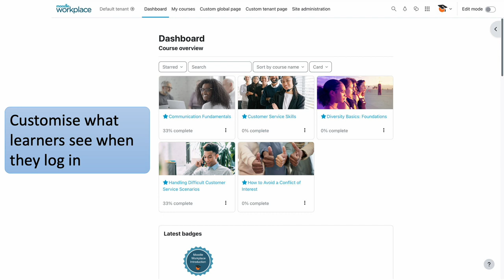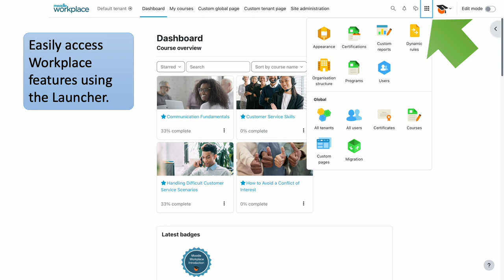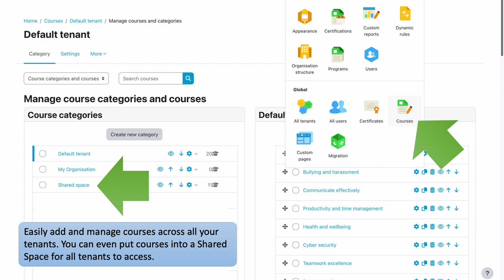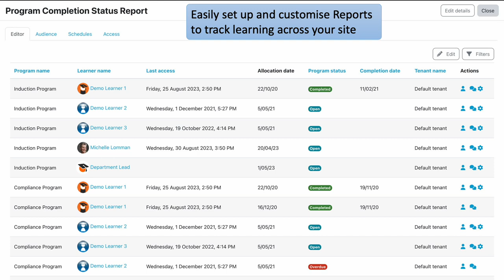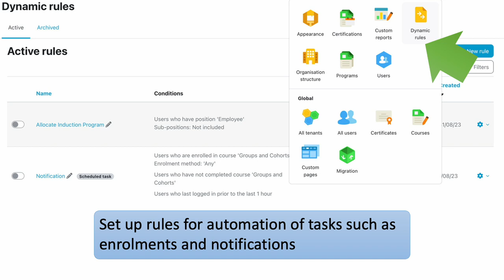Moodle Workplace Demo HD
A simpler, smarter corporate LMS.

Moodle Workplace builds upon generations of open source development undertaken with Moodle LMS.

Combining enterprise features with a deep understanding of the needs of modern organisations, Moodle Workplace is an intelligently designed, flexible and secure learning platform which will streamline your staff onboarding, compliance and job-specific training.

Especially suited to large and complex organisations, here are some of the reasons you will love Moodle Workplace.

Multiple platforms in one

Multi-tenancy architecture gives multiple departments or organisations their own branded learning platform with custom permissions under one site.

Intuitive user experience

Learners can access personalised, curated or integrated courses and programs, view their progress and access their profile to view grades, badges or certifications.

Time saving automations

Save time and automate repetitive workflows such as enrolments and notifications. Reward learner achievement with badges and certificates.

Streamline learning

Assign and schedule courses and programs, share centralised content and track learner progress on induction programs, courses, certifications or compliance training.

Evaluate the impact of learning

Create custom reports with existing or historical data. Use dashboards to track learners progress and apply improvements to the learning ecosystem.

Map organisational structure

Create your organisational structure to respond to the learning needs of various user groups. This includes departments, positions, jobs and team managers.

Harness the power of Moodle for corporate training

For the learner

Allow learners to control their professional development.

Intuitive by design

Engage and support learners from day one. Moodle Workplace’s highly customisable interface and simplified design, delivers user experience as a priority.

Access on the go

Moodle Workplace works perfectly on desktop and mobile devices thanks to its responsive design and dedicated mobile app. Access learning, anywhere and anytime.

Personalised learning journey

Map out individual learner journeys. With conditional activities, learners control their progress at a pace which matches their ability and have learning pathways tailored to their needs.

For the trainer

Course creation, assessment and reporting made simple.

Streamline workflows

Moodle Workplace significantly reduces administration time by automating labour intensive tasks such as user management, learning enrolments, reminders and issuing certifcates.

Automate reporting

Moodle Workplace reduces admin time by using an intuitive drag and drop interface, so you can create and schedule reports to be automatically sent to audiences based on their role.

Personalise learner journeys

Personalise learning pathways for each individual learner. Group courses and content into programs to create easily manageable learning paths. Automate onboarding, certifications and compliance.

For the manager

Map out organisational structures and customise powerful reporting to suit you.

Define company structure

Adapt Moodle Workplace to reflect your organisational structure with defined roles and hierarchies. Assign individual management rights and security permissions to each role. Mirror management and reporting lines to reflect roles and responsibilities.

Extend capability

Moodle Workplace integrates with content libraries, HR systems and ecommerce systems. Import and export company structures, organisational frameworks and job assignments for your users.

Delegate effectively

Give each business unit, department, region or office their own LMS under the one installation. With multi-tenancy, create divisional learning platforms with their own branding and learning. Share resources such content across tenants.